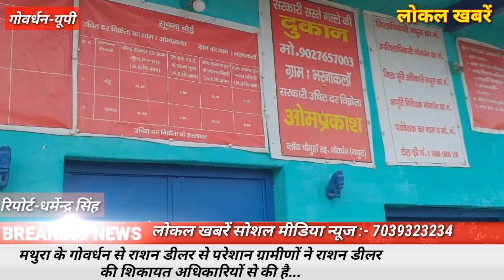localkhabaren_ राशनडीलर से परेशान ग्रामीणों ने राशन डीलर की शिकायत उच्च अधिकारियों से की...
मथुरा के गोवर्धन से राशन डीलर से परेशान ग्रामीणों ने राशन डीलर की शिकायत अधिकारियों से की है...लोकल खबरें

रिपोर्ट-धर्मेन्द्र सिंह-ब्यूरो मथुरा

आपको बता दें कि यह राशन डीलर का कोई पहला मामला नही है कि राशन डीलर से ग्रामीण परेशान है और ग्रामीणों ने अधिकारियों से  शिकायत की है ,  आये दिन ऐसे मामले सुनने को मिलते है

ऐसा ही एक मामला आज गोवर्धन के भरना कला का सामने आया जहा ग्रामीणों की शिकायत पर डीलर की जांच करने  इंस्पेक्टर साहब पहुच गए ,
जैसे ही जांच होने की जानकारी मीडिया कर्मियों को हुई तो मीडिया कर्मी भी कवरेज करने पहुच गए ,
 इंस्पेक्टर के निकलते ही राशन डीलर का बेटा आग बबूला हो गया ,
आग बबूला होते ही ग्रामीणों व मीडिया कर्मियों से अभद्रता शुरू कर दी ,
अभद्रता के साथ साथ जल्दी ही जान से  मारने की धमकी भी दे डाली ,
हालांकि इस मामले में राशन डीलर के बेटे के खिलाफ थाने में शिकायत दर्ज करा दी गई है ,
आपको बता दें कि डीलरों के खिलाफ शिकायत होती है जांच भी होती मगर कार्यवाही क्यो नही होती ,
आखिर क्यों नही होती इनके खिलाफ कार्यवाही क्या पैसों के दम पर अधिकारियों की कलम चलाने वाली उंगलियों पर ताला लगा देते है ये राशन माफिया , क्या मजबूरी होती है अधिकारियों की जो कि इनके खिलाफ कार्यवाही करने से कतराते है , अब देखना होगा क्या इस मामले क्या कार्यवाही राशन डीलर के खिलाफ अधिकारियों के द्वारा की जाती है ,

रिपोर्ट, धर्मेन्द्र सिंह